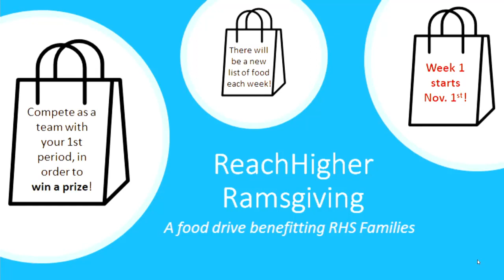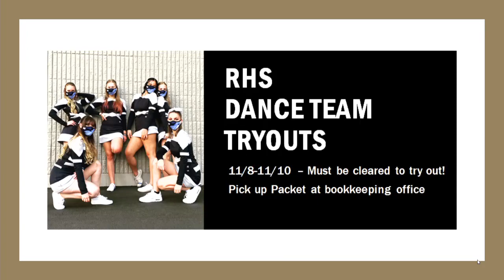November 8 2021 - RAM TV STUDIO 214 - Gov John R Rogers